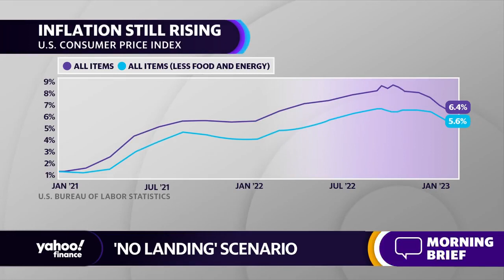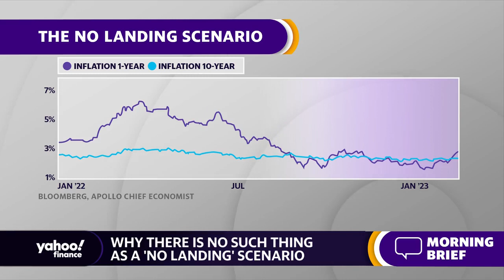Why there is no such thing as a ‘no landing’ scenario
Yahoo Finance’s Alexandra Semenova joins the Live show to discuss why Wall Street is abuzz with a ‘no landing’ scenario for the economy.